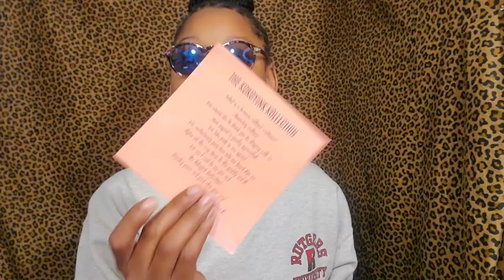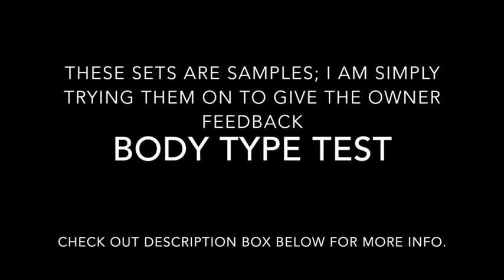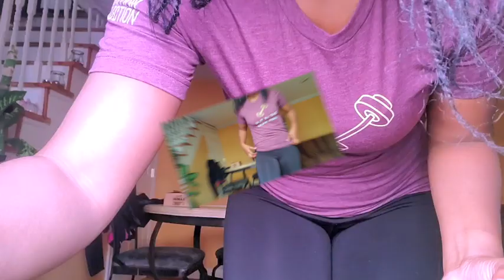Try On Haul | KOKOYINK KOLLECTION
thank you so much for turning in🤩

I have been blessed enough to get a chance to sample some amazing pieces from The Kokoyink Kollection.

 These items in the video have NOT been approved to hit the kollection officially, I am part of the sampling process and we are testing on my bodyshape seeing how the clothes can handle workouts... ect.

FOLLOW THE OWNER OF TKYK